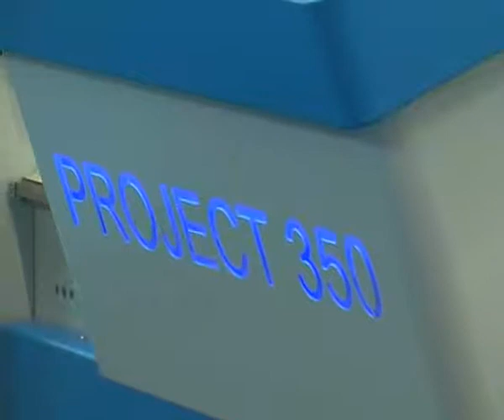Masterwood Project 350 - CNC